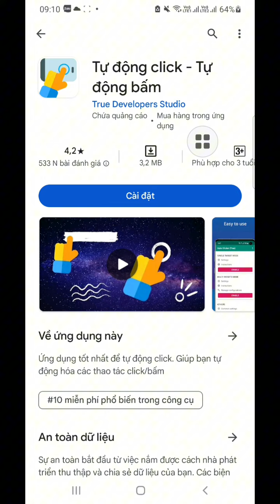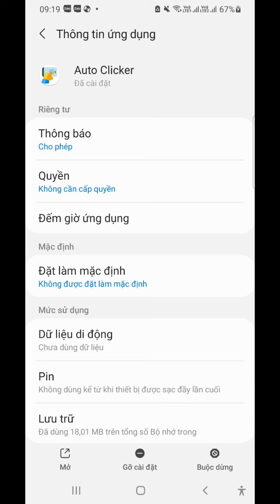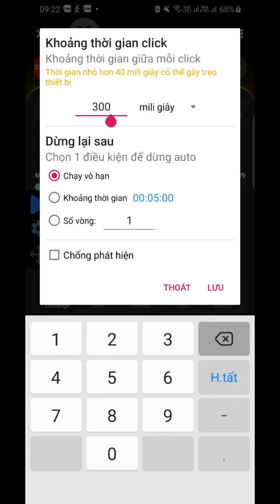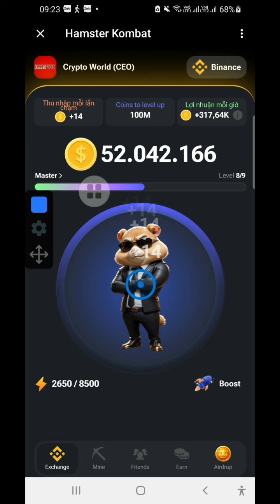Hướng dẫn cài auto click đào coin tự động trên telegram Hamster Kombat, Memefi....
Hướng dẫn cài auto click đào coin tự động trên telegram

❓Bạn đã có tài khoản sàn giao dịch crypto chưa? link tạo tài khoản Top 5 sàn giao dịch crypto uy tín lớn nhất thế giới dân chơi crypto không thể không có 👇👇

mã mời: CZ0IO6NM

👉 Link đăng ký TK sàn MEXC giảm 10% phí giao dịch

👉 Link đăng ký tài khoản sàn OKX + ví OKX (2 trong 1)

mã mời: typhu68

👉Link đào coin sàn Savi đối tác lớn với sàn Remitano

👉 đào coin Nova Network mạng xã hội nền tảng Web3 SocialFi lớn nhất thế giới.
mã mời : typhu68

mã mời: typhu688
nhập mã mời nhận ngay 4 AZC coin